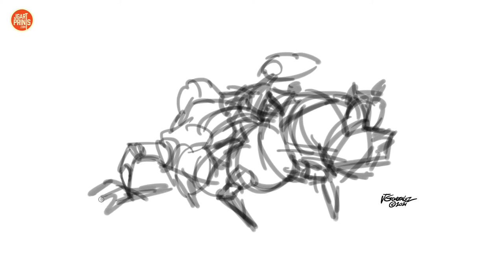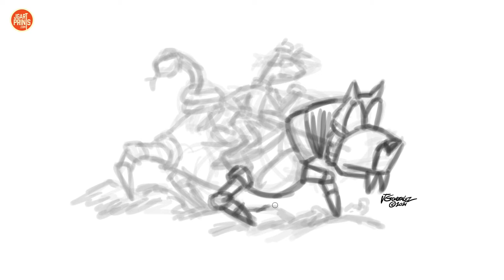Speed Sketch Walker Bot Character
Welcome to my Sci-fi World!
Here I will be posting sketches of all sorts of robots,
creatures and characters. See how I fine-tune my sketches before